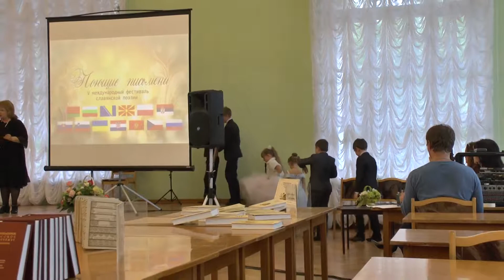Дети выступают в Твери библиотека им. Горького 23.05.2013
23 мая в очередной раз посетили областной город Тверь. В библиотеке имени Горького состоялось творческое мероприятие на котором выступил помимо других коллективов детский театр "Теремок" из города Конаково.
К сожалению всё выступление не смог записать, аккумулятора на камере не хватило =))